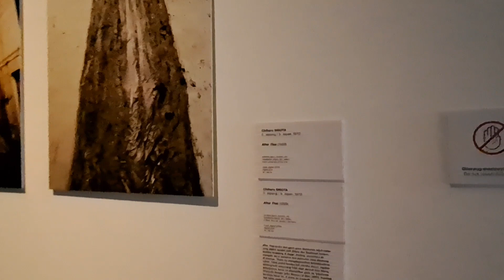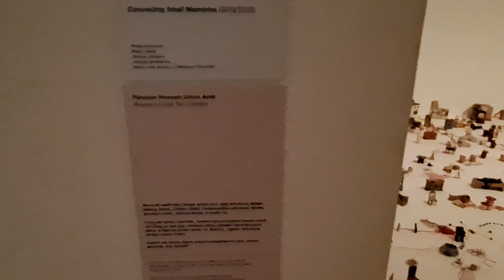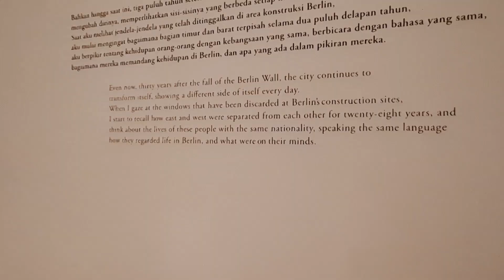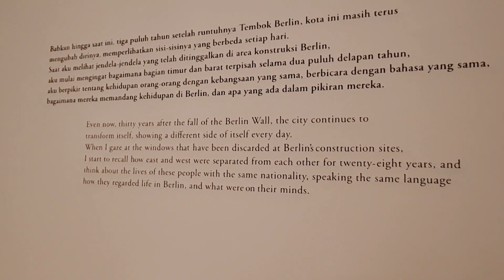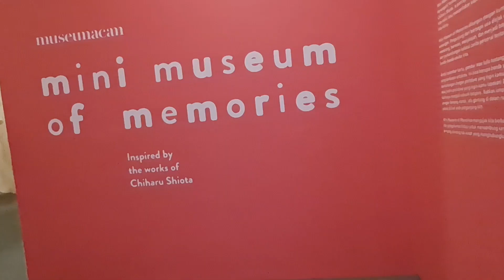Museum MACAN (Modern and Contemporary Art in Nusantara).